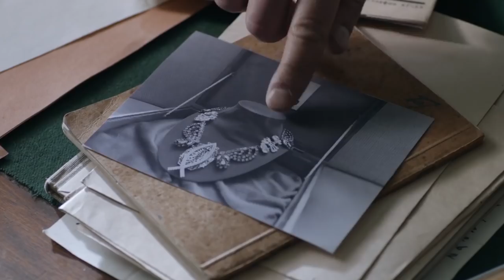Naslovna numera serije Senke nad Balkanom - Divna (video)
Muzika: Magnifico
Izvode:  Magnifico i Nikola Pejaković

Label and copyright: Cobra Film